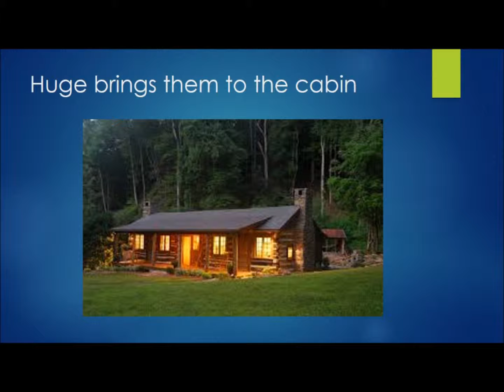Stolen Children ca